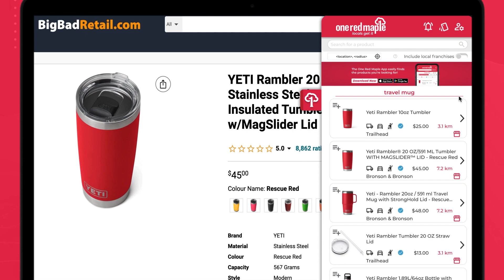Your Personal Shopping Assistant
Keep the money in your community with local shopping! It’s now easier than ever with One Red Maple – the ONLY platform that puts all your locally-owned stores in one place. 🛍️